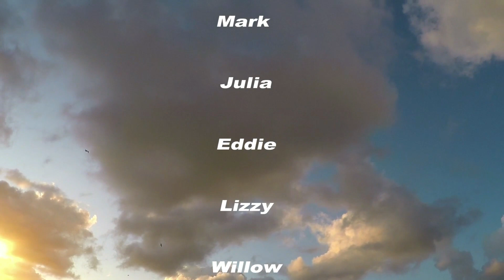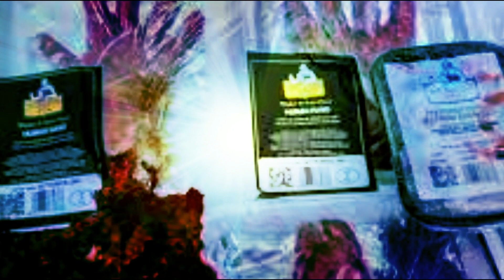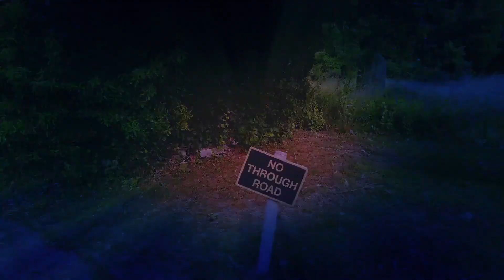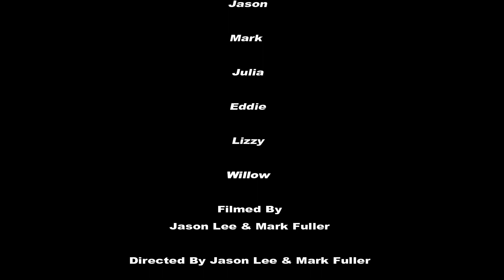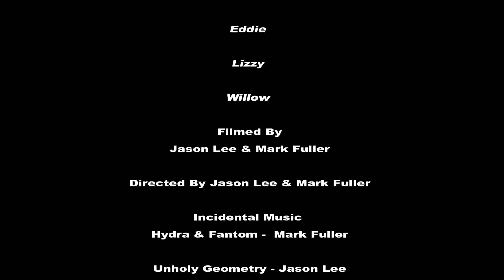Mythos Halloween Video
Myself and a few friends created this short horror movie for a bit of fun.
We gave it a Lovecaftian theme but also a nod to Stephen king and hope
you enjoy watching our budget special effects. Lol!